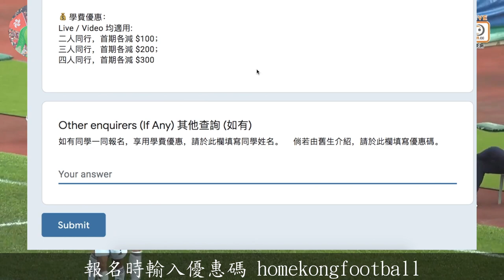【愉園青春風暴】朱偉鈞、袁世傑、簡嘉亨技術特點分析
【球員踢法分析】朱偉鈞、袁世傑、簡嘉亨技術特點分析

❗❗❗【𝐃𝐚𝐧𝐢𝐞𝐥 𝐒𝐢𝐫】𝐁𝐀𝐅𝐒 / 𝐄𝐜𝐨𝐧 補習課程優惠❗❗❗

優惠名額有限，先到先得
如有爭議，Daniel Sir 保留最終決定權

Video Source
On.cc 東網

Music
Title: Heavy by Huma-Huma
Genre and Mood: Rock + Dramatic